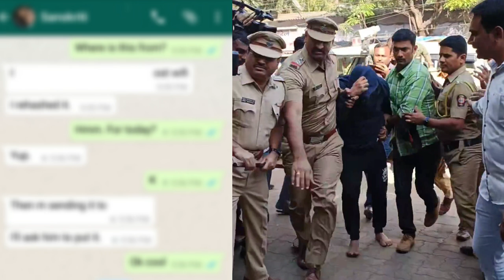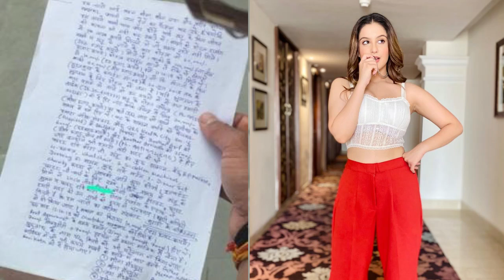Tunisha Sharma Phone Unlocked, Whatsapp Chat with Sheezan Khan just 15 mins Before She Took The Step